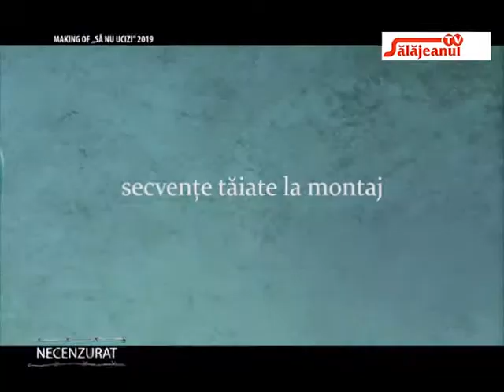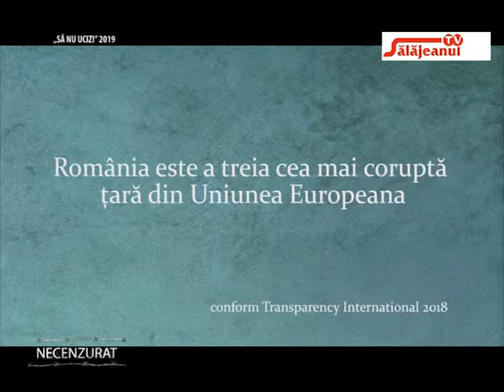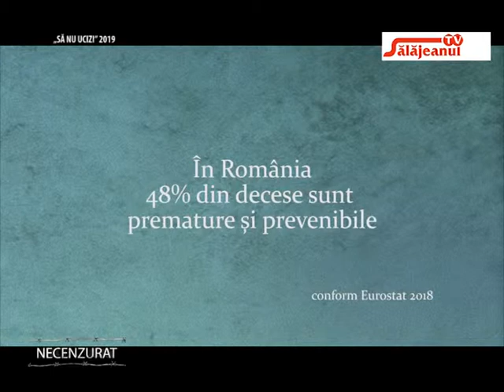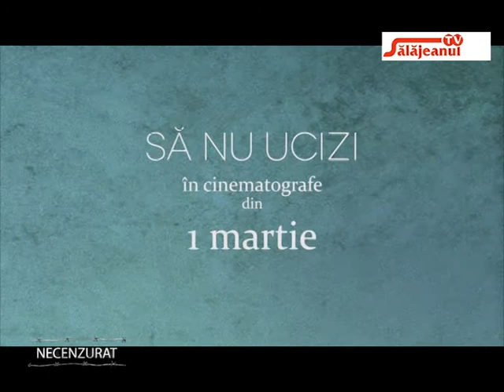NECENZURAT ALEXANDRU SUCIU 09 04 2019